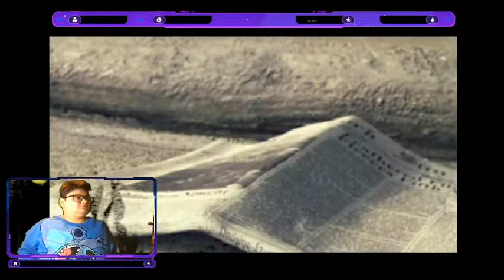Blast to the Past!- Let's Play "Stuart Little 2 "for PS1